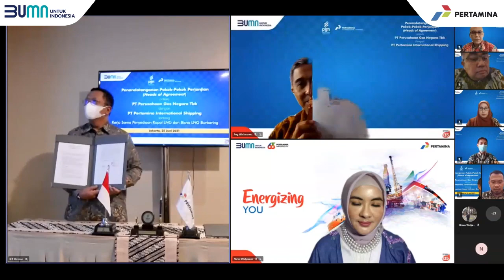Kolaborasi Pertamina Group, PGN dan PIS Tingkatkan Utilitas LNG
PT Pertamina (Persero) terus mendorong percepatan program gasifikasi sebagai inisiatif strategis menyambut transisi energi melalui sinergi Subholding Pertamina dalam peningkatan utilisasi Liquefied Natural Gas (LNG) domestik.

Langkah tersebut ditunjukkan oleh subholding Pertamina yakni Perusahaan Gas Negara (PGN) dengan Pertamina Internasional Shipping (PIS) yang menandatangani pokok-pokok perjanjian (HOA) tentang kerja sama penyediaan kapal LNG dan Bisnis LNG Bunkering (25/6).